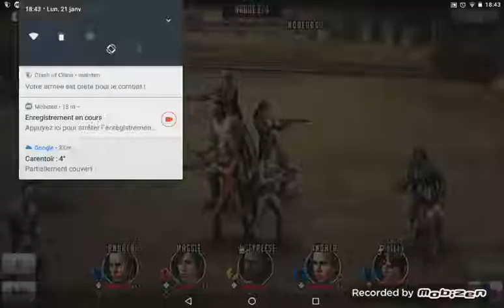The Walking dead suite.